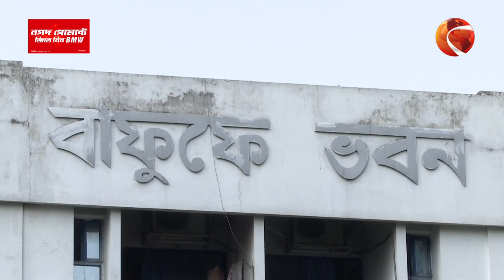৯ জুলাই বাফুফের দুর্নীতির ভাগ্য নির্ধারণ করবেন সর্বোচ্চ আদালত | Bangladesh Football Federation | BFF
৯ জুলাই বাফুফের দুর্নীতির ভাগ্য নির্ধারণ করবেন সর্বোচ্চ আদালত | Bangladesh Football Federation | BFF

»» Office Address:
Bangladesh.